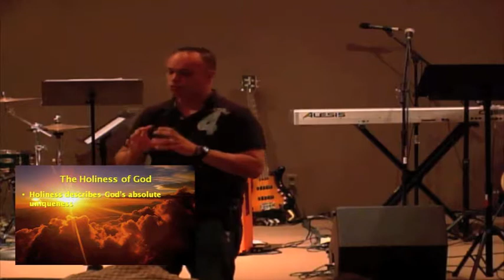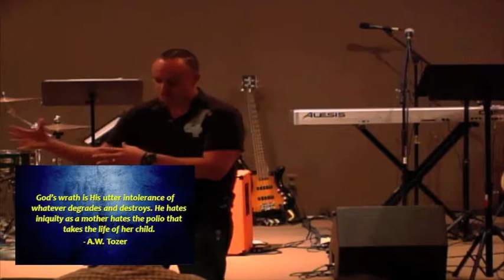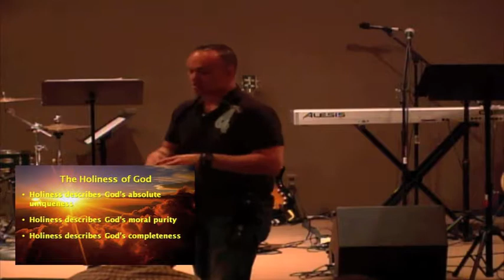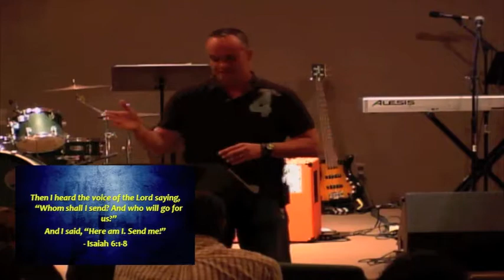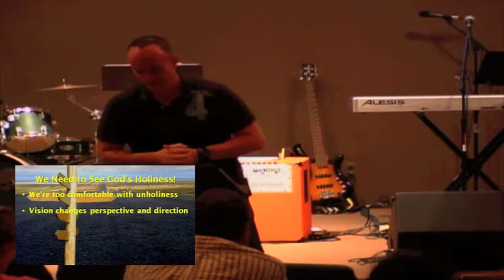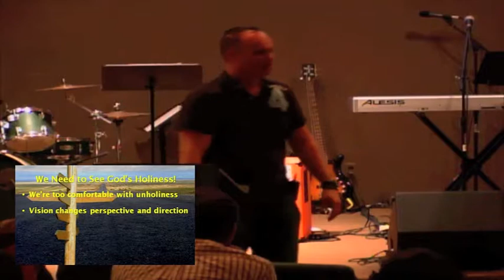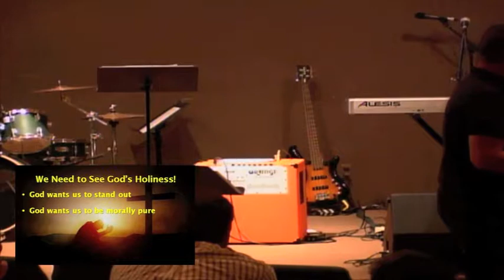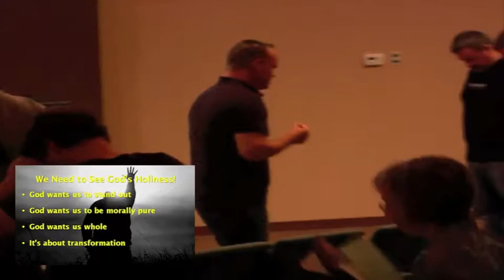7-6-14 - Holy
Holy
by Mike Boswell

This week in part 5 of the "I Gotta Know" series we discussed what it's like to truly be Holy and what is expected to be holy.

for the entire series.